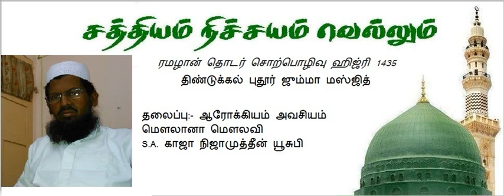Tamil Bayan - Arokkiyam Avasiyam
தலைப்பு:- ஆரோக்கியம் அவசியம்
Moulavi Alhafiz
S.A.KHAJA NIJAMUTHEEN YOUSUFI
மெளலானா மெளலவி
S.A. காஜா நிஜாமுத்தீன் யூசுபி
Dindugal pudhur Jumma Masjid
திண்டுக்கல் புதூர் ஜும்மா மஸ்ஜித்
Day -4 Ramalan , Hijiri 1435
Melapalayam Sunnath Jamath Youth Guys
Thowheethin Sonthakarargal Yaar ,P.A.Khaja Mohideen Baqavi
A.Muhamed Musthafa Maslahi,S.Saifudeen Rashadi ,A.S.Sathakathulla Misbahi ,S.S.Hyder Ali Misbahi,Ali Hazrath